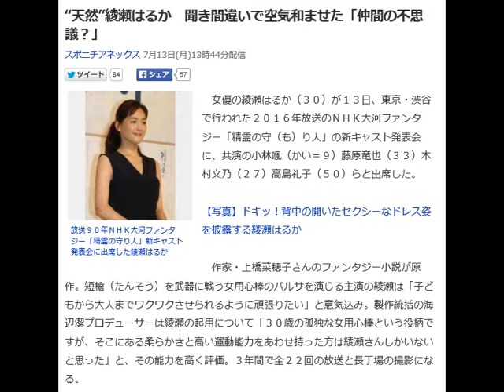“天然”綾瀬はるか 聞き間違いで空気和ませた「仲間の不思議？」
女優の綾瀬はるか（３０）が１３日、東京・渋谷で行われた２０１６年放送のＮＨＫ大河ファンタジー「精霊の守（も）り人」の新キャスト発表会に、共演の小林颯（かい＝９）藤原竜也（３３）木村文乃（２７）高島礼子（５０）らと出席した。

　作家・上橋菜穂子さんのファンタジー小説が原作。短槍（たんそう）を武器に戦う女用心棒のバルサを演じる主演の綾瀬は「子どもから大人までワクワクさせられるように頑張りたい」と意気込み。製作統括の海辺潔プロデューサーは綾瀬の起用について「３０歳の孤独な女用心棒という役柄ですが、そこにある柔らかさと高い運動能力をあわせ持った方は綾瀬さんしかいないと思った」と、その能力を高く評価。３年間で全２２回の放送と長丁場の撮影になる。

 　綾瀬は「長いなとは思いますが、人を受け付けないように生きてきたバルサが（皇子の）チャグムと出会って、だんだん変わっていく人間ドラマの部分を時間をかけてしっかり描いていきたい。３年間駆け抜けたい」。チャグムの父親・帝（みかど）を演じる藤原は「こんなかわいいチャグムの命を狙うというか、嫉妬してねたみながら、神として崇められ、自分の無力さに葛藤しながら必死で自分を保とうとする帝を３年間、楽しんでやっていけたら」とチャグム役の小林を見ながらほほ笑んだ。

 　原作のファンだったという二ノ妃役の木村は「心も身体もアクティブな方なので、長い衣装を着ての動きは大変。３年後にはそれが流れるようになっていたらいい」と話した。会見では、タイトルにかけて「精霊とか摩訶（まか）不思議なことを見たこと、感じたことがありますか？」との質問に、綾瀬が「仲間の不思議？」と聞き間違え、笑いを誘う場面も。

 　“天然”な綾瀬らしい様子に、会場が和む中、改めてコメントを求められると「（精霊を）見たことはないんですが…すごい森の中にライトをピカピカさせたらホタルがワーって集まってまってきて、ここは何か住んでいる！と思ったことはあります」とエピソードを明かし、笑わせていた。

 　舞台となる新ヨゴ国は日本やアジアをイメージしているが無国籍。セットや衣装も４Ｋを意識し、細部にまでこだわったものになっているという。バルサの幼なじみ・タンダ役の東出昌大（２７）帝の補佐・聖導師役の平幹二朗（８１）バルサの育ての親・ジグロ役の吉川晃司（４９）のほか、林遣都（２４）吹越満（５０）神尾佑（４５）松田悟志（３６）清原果耶（１３）の出演も発表された。